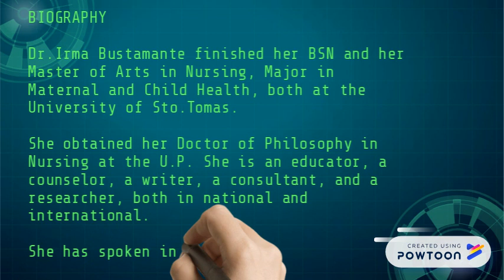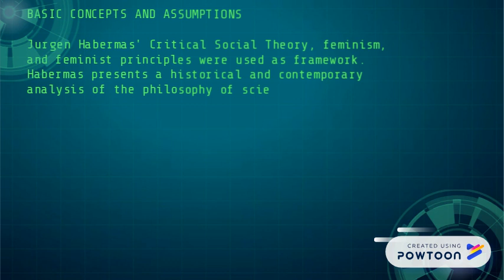Ma. Irma Bustamante